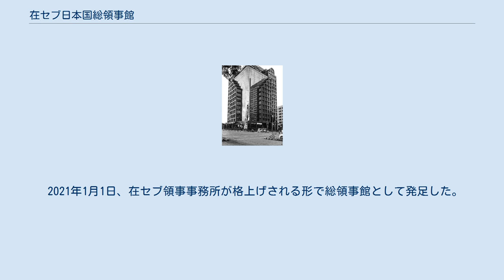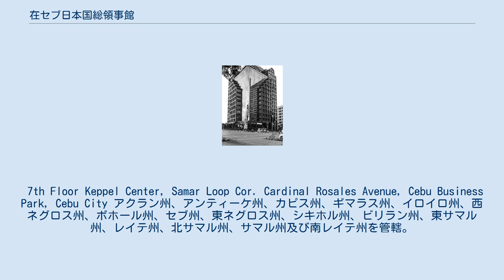在セブ日本国総領事館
在セブ日本国総領事館（タガログ語: Konsulado Heneral ng Hapon sa Cebu、英語: Consulate-General of Japan in Cebu）は、フィリピン・セブ島の最大都市セブに設置されている日本の総領事館である。
 第二次世界大戦中の1943年11月21日に在セブ日本帝国領事館（タガログ語: Konsulado ng Hapon sa Cebu、英語: Consulate of Japan in Cebu）が開設されたが、1945年3月に始まったセブ島の戦いで皇軍が米軍を筆頭とする連合軍に敗北したため閉鎖を余儀なくされた。
 1996年に在セブ出張駐在官事務所（タガログ語: Konsulado Opisina ng Hapon sa Cebu、英語: Consular Office of Japan in Cebu）が設置され、2014年8月1日、出張駐在官事務所が在セブ領事事務所に改称される。
 2021年1月1日、在セブ領事事務所が格上げされる形で総領事館として発足した。
 7th Floor Keppel Center, Samar Loop Cor. Cardinal Rosales Avenue, Cebu Business Park, Cebu City アクラン州、アンティーケ州、カピス州、ギマラス州、イロイロ州、西ネグロス州、ボホール州、セブ州、東ネグロス州、シキホル州、ビリラン州、東サマル州、レイテ州、北サマル州、サマル州及び南レイテ州を管轄。